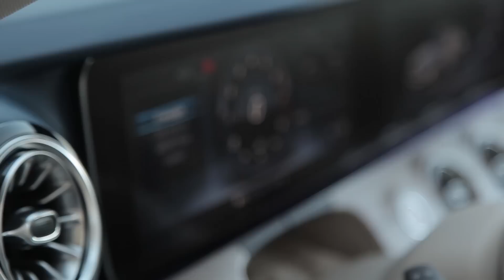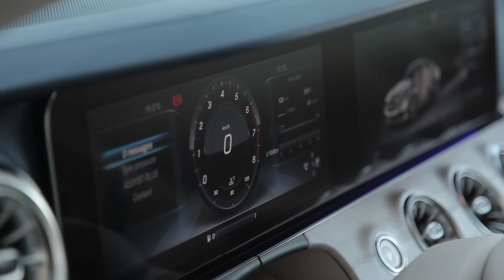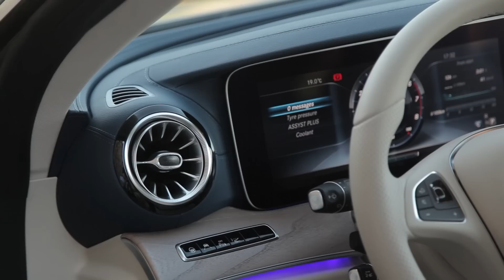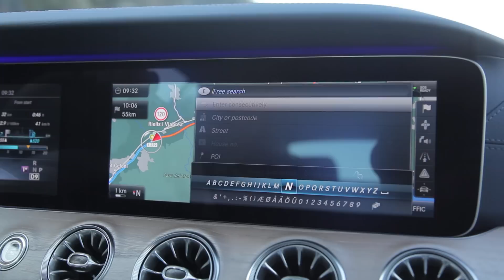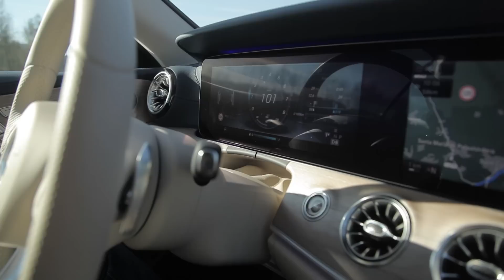Mercedes E-Coupe 2017 - тест-драйв InfoCar.ua (Е-Класс Купе)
Новый Mercedes E-Class Coupe заметно отличается формами,  оптикой и конечно же силуэтом. Стратегия уже удачно проверенная на седане. Понравился ли он нам - да, безусловно. Почему? - смотрите в нашем тест-драйве.